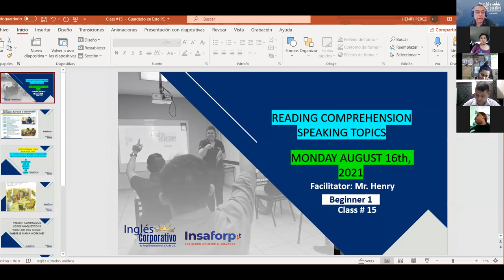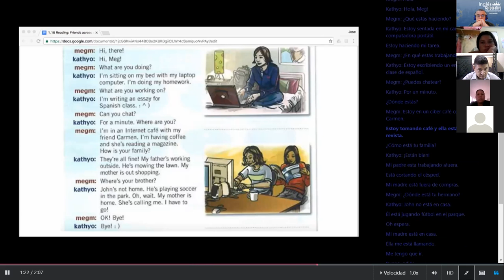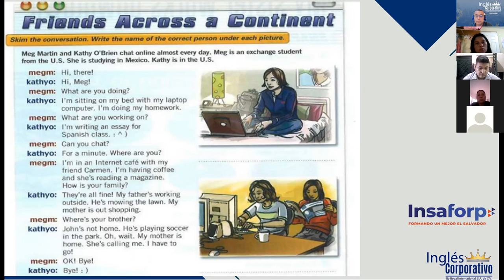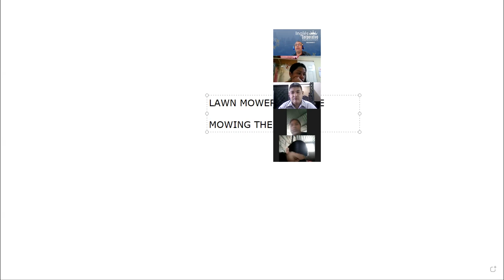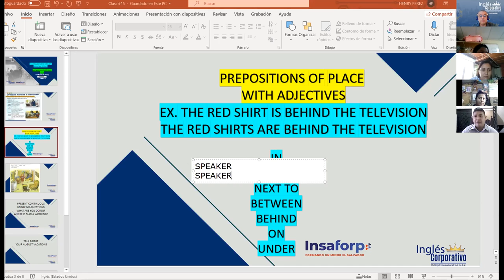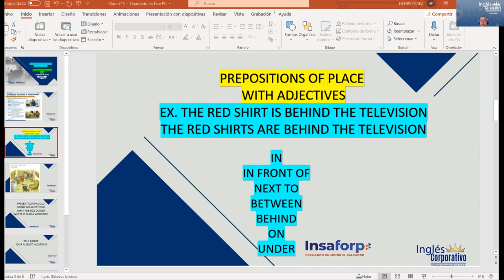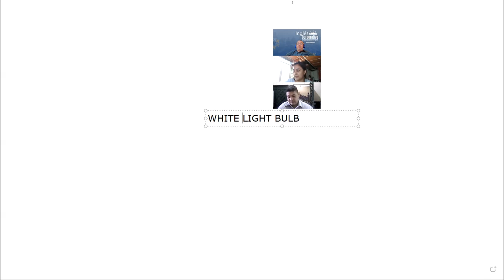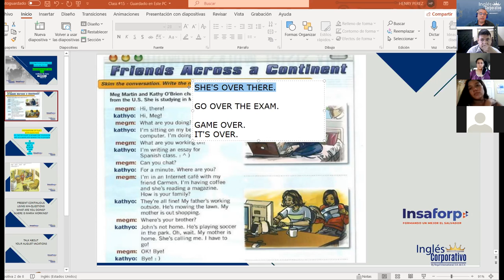Ingles Corporativo-Class #15 Review topics-speaking activities